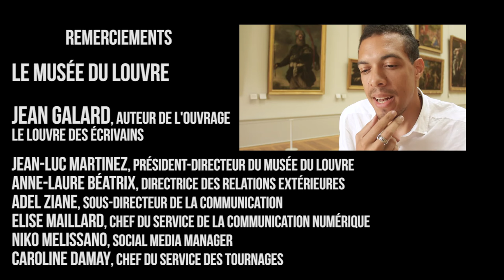Au Louvre, l'art parle aussi aux écrivains !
Achète tes livres chez ton libraire !

Le Louvre des écrivains est un voyage dans le temps, drôle, intriguant, étonnant. Ça vaut le détour.